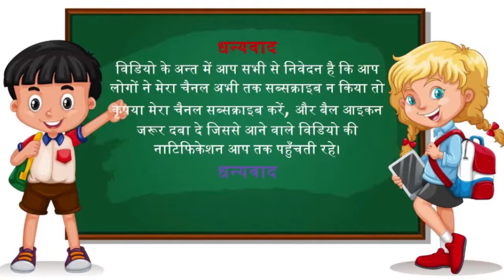36 ka pahada, 36 ka pahada hindi me, PAHADA 36 KA, 36 का पहाड़ा, 36 का पहाड़ा हिन्दी़ में, पहाड़ा 36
36 ka pahada, 36 ka pahada hindi me, PAHADA 36 KA, 36 का पहाड़ा, 36 का पहाड़ा हिन्दी़ में, पहाड़ा 36 का

आप सभी का स्वागत है मेरे इस यू-ट्यूब चैनल में

आज हम लोग इस विडियो में देखेगे, पढ़ेंगे और याद भी करेंगे पहाड़ा आसान और स्पष्ठ भाषा में इस विडियो से आपके बच्चे को पहाड़ा याद करने में आसानी होगी अगर वह इसी विडियो को देखकर साथ में दोहरायेगा तो पहाड़ा आसानी से उसे याद हो जायेगा।

Today we will see, read and remember in this video Pahada in Hindi from easy way and clear language, this video will make it easier for your child to remember the Pahada if he repeats and read it with this video, then he will get the Pahada quickly from I and you well be remembered easily.